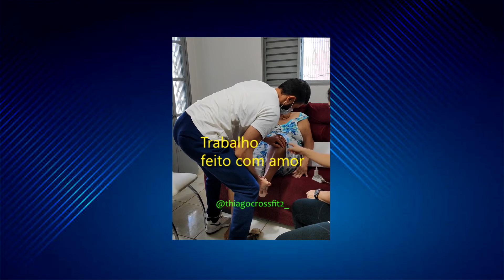Trabalho feito com amor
Nosso publico alvo é justamente esse do vídeo , trabalho com inteira entrega, de forma verdadeira , honesta, sincera , queremos verdadeiramente que nossos alunos melhorem.